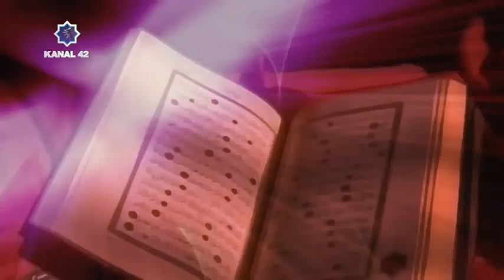Asr-ı Saadet Dersleri 17.05.2020